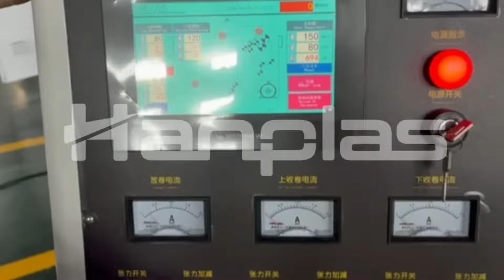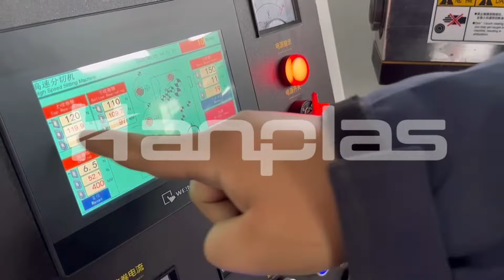Automatic plastic film slitting rewinding machine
Slitting material: plastic film/paper
Speed: 200m/min
Control: PLC control, touch screen, auto tension
Unwind diameter: 600mm
Rewind diameter: 400mm
Slit: razor cutter or circular cutter